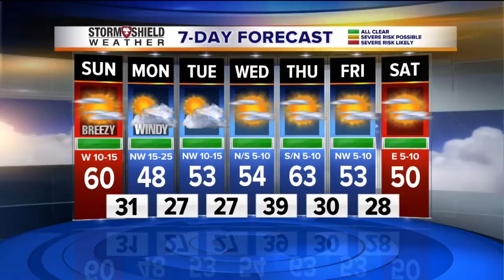Saturday Evening Forecast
2News Works for You at 5p-SA